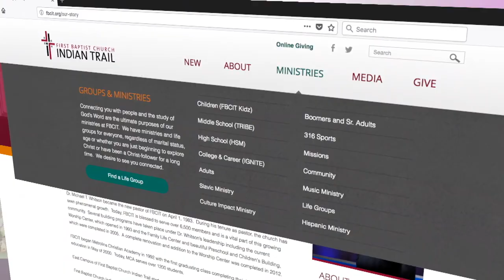A Healthy Spiritual Diet